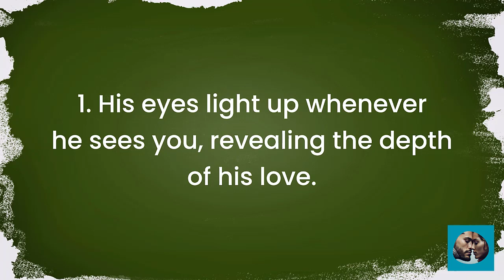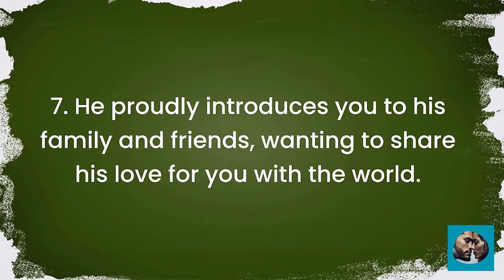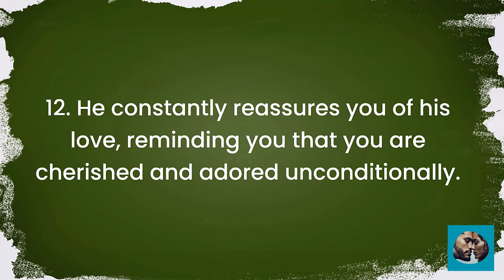12 Clear Signs He's Madly in Love with You!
12 Clear Signs He's Madly in Love with You! | how to know he is madly in love with you | Soulmate Forever

Are you curious to know if someone is truly madly in love with you? Look no further! In this video, we reveal the 12 clear signs that indicate someone is head over heels for you. From their actions to their words, we'll decode the secret language of love and help you understand if your special someone is deeply smitten. Don't miss out on these invaluable insights that can bring clarity to your relationship. Watch now and discover the undeniable signs of true love!

                                                      → Soulmate Forever →